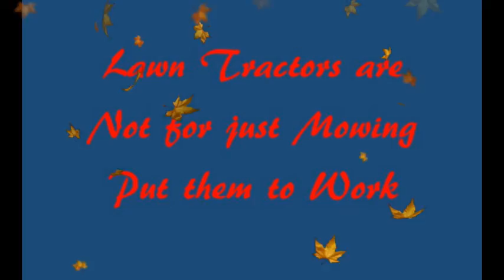Lawn Tractor clearing 5' tall underbrush for our Dog Run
A 12 Hp Lawn Tractor (Bolens) Clearing 3/4 of an Acre of Dense overgrown Brush. Lawn Tractors are not just for Mowing anymore